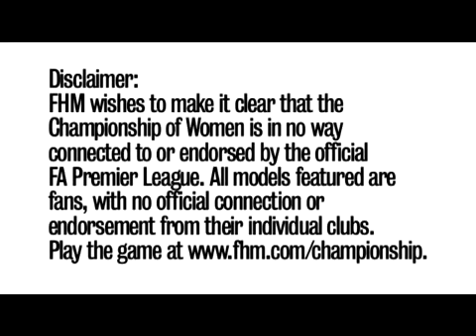FHM.com's Championship Of Women - Derby. Visit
BIANCA, DERBY
PLAY THE GAME, SEE VIDEOS AND PHOTOS, AND VOTE FOR YOUR FAVOURITE GIRL